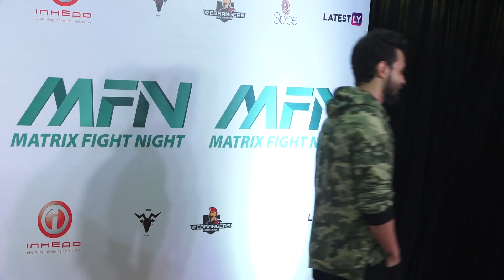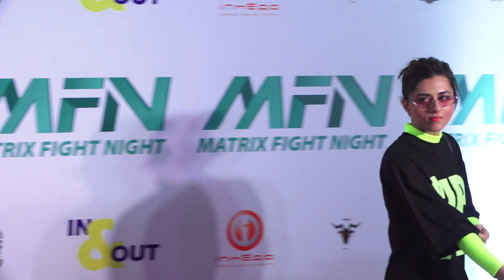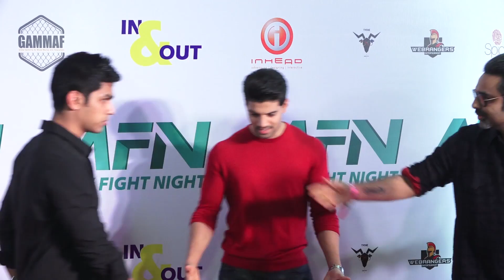Tiger Shroff, Disha Patani & Others On Matrix Fight Night Red Carpet | Filmibeat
Tiger Shroff, Disha Patani, Ananya Pandey and many other celebs graced the red carpet of the Matrix Fight Night.